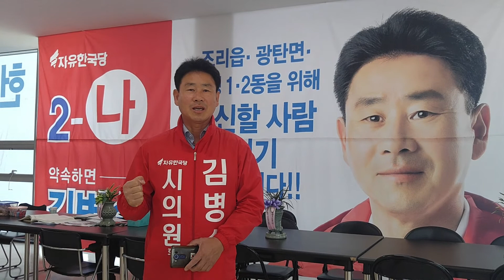시의원,도의원 후보를 만나보자! 파주시나선거구 자유한국당 김병수후보